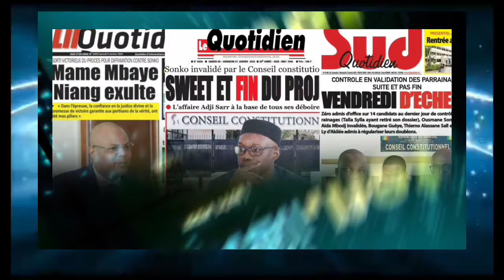Revue De Presse De Abdou Khadre Seck Du Jeudi 11 Janvier 2024 - JOTALI TV OFFICIEL